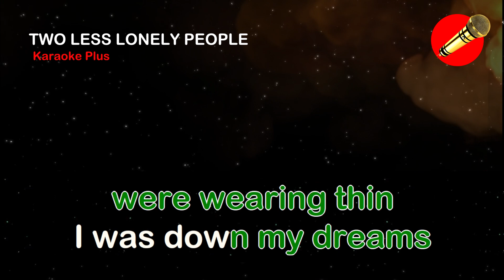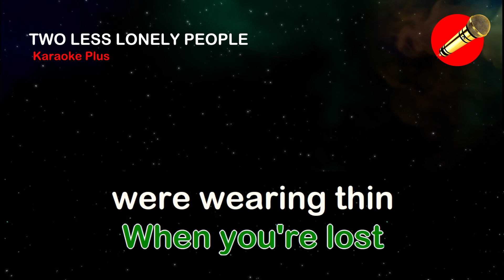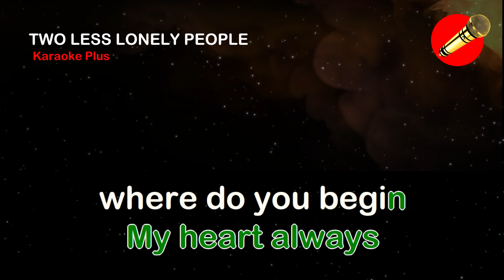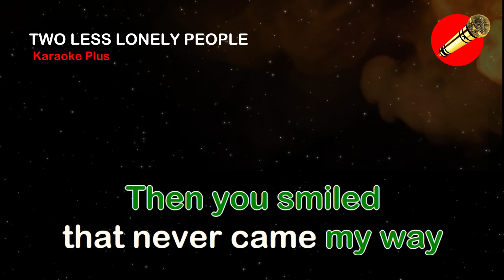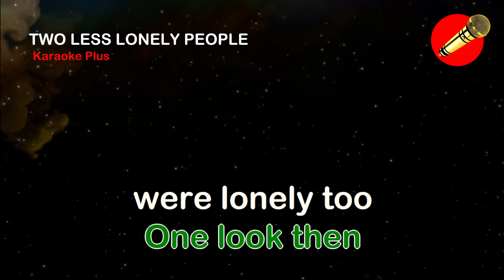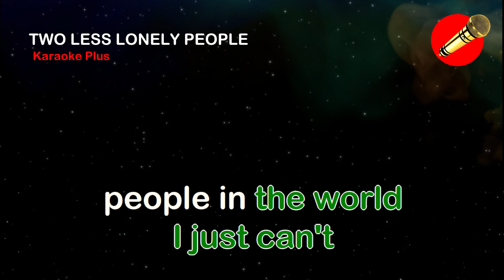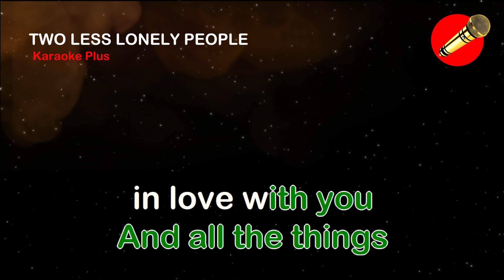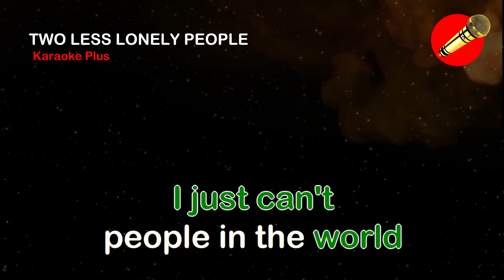Two Less Lonely People - Air Supply (karaoke version)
A romantic ballad that portrays the joy of finding love and the transformative power it has on individuals. The lyrics describe two people who have found each other and are grateful for the newfound happiness in their lives. It conveys a sense of hope and optimism that comes with the presence of love.